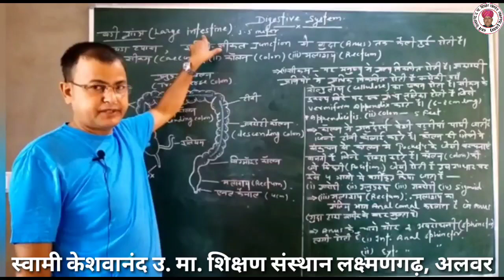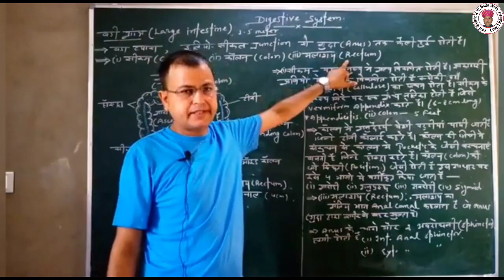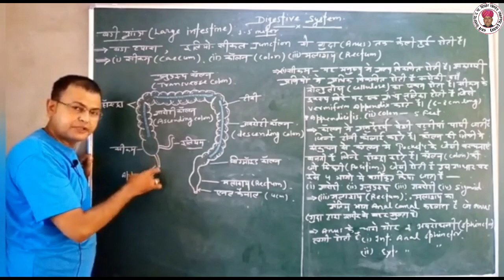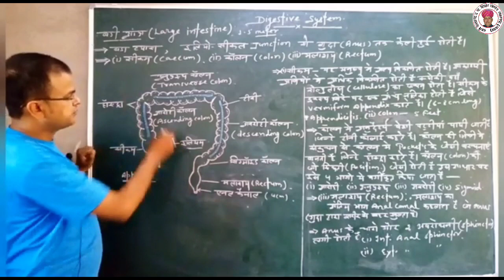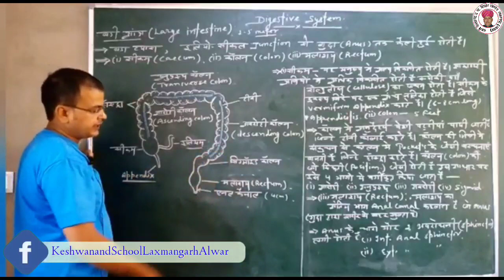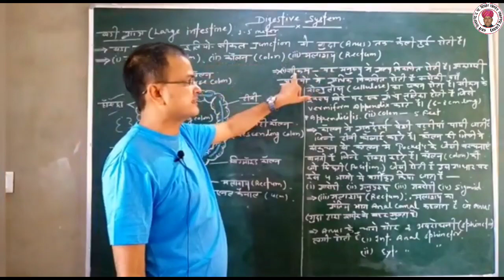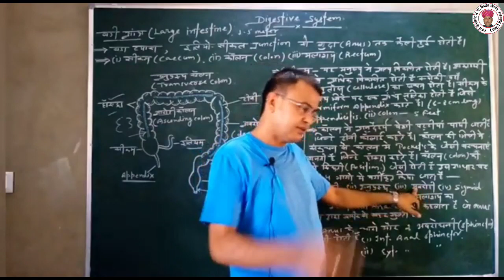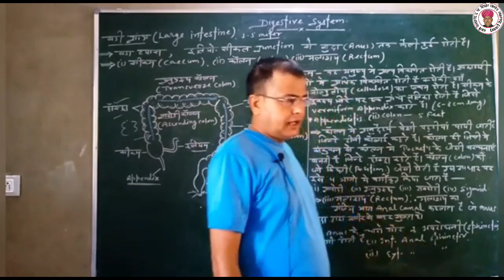Digestive System Of Human Large Intestine Part 6 Class 12th Biology By-C.P. Sir